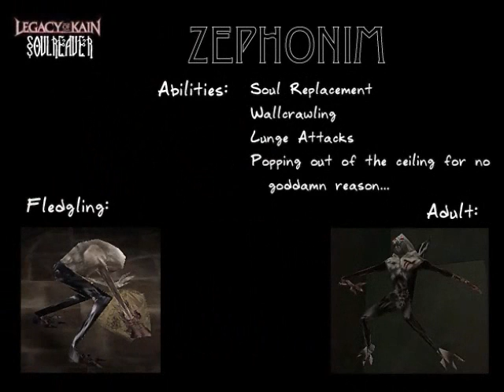Let's Play - Soul Reaver: 11. A Cathedral Run on Boxes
If we rebuild it, the souls will come.